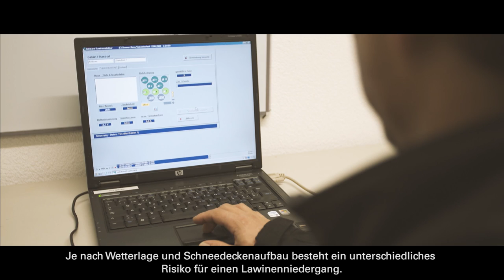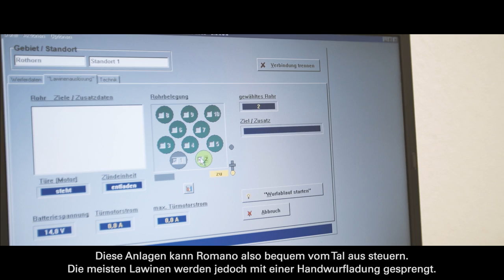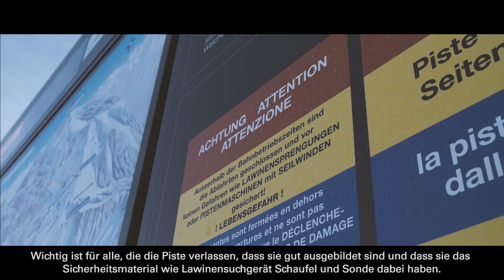«Das isch Arosa Lenzerheide» - Episode 9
Rund 30 bis 50 Mal pro Saison rücken die speziell ausgebildeten Sprengteams aus, um die Pisten im Schneesportgebiet Arosa Lenzerheide vor Lawinen zu sichern. In der 9. Episode von «Das isch Arosa Lenzerheide» begleiten wir Romano Meier, Bereichsleiter Pisten- und Rettungsdienst der Lenzerheide Bergbahnen bei einem frühmorgendlichen Sprengeinsatz. Wir zeigen Ihnen was oben am Berg geschieht, wenn Sie unten im Tal die dumpfen Sprengtöne hören.